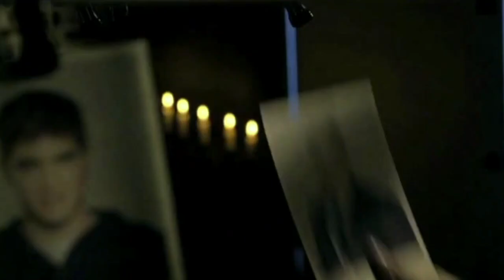Demo Reel Series- actor JAVIER GOMEZ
Escenas de las series de  LUIS MIGUEL @Netflix EL DRAGON @NetflixLATAM @CanalEstrellas EL REY @Netflix @caracoltv ENTREOLIVOS @canalsur VENGANZA @canalrcn